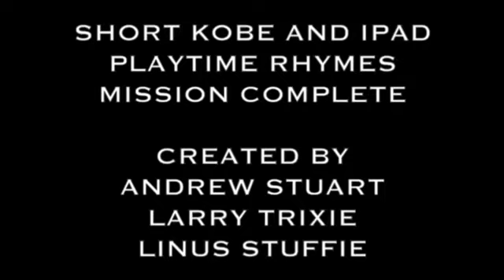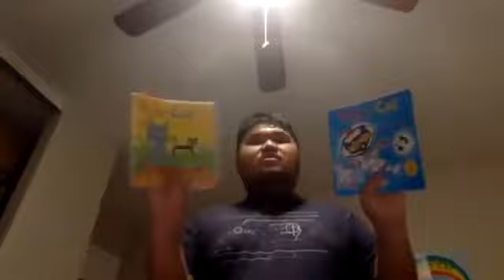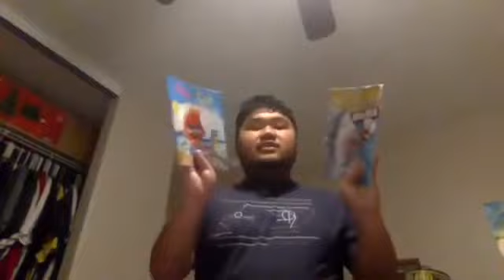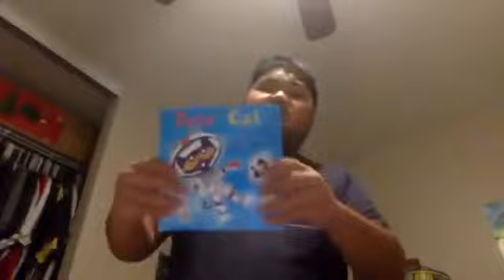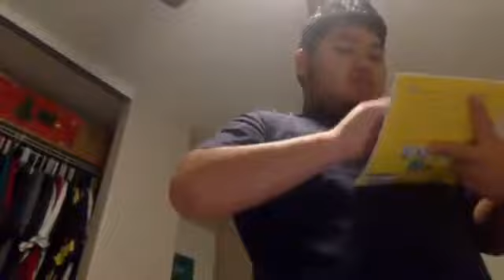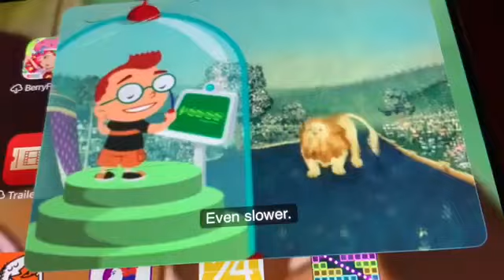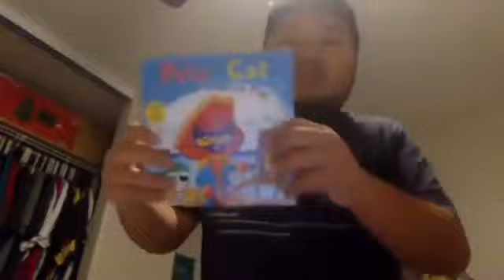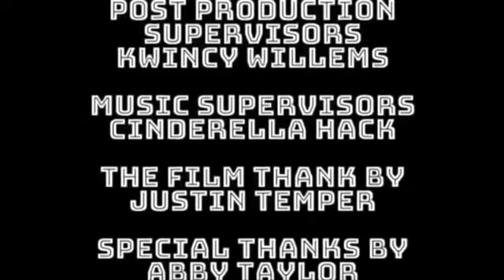NEW Short Kobe and iPad Playtime Rhymes Mission Complete (Monday July 31,2023)